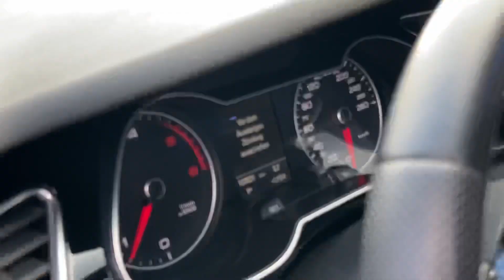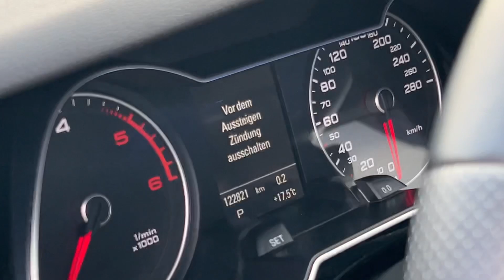Audi A4 2.0 TDI Avant S-Line - 230304